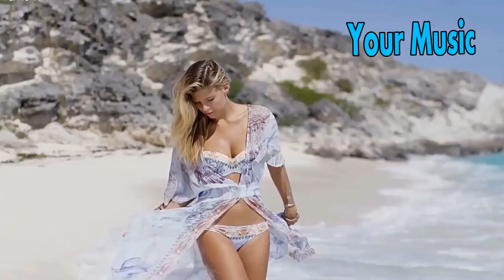Chris de Burgh - A Woman's Heart ( Mastering VanDenZion)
Album: Quiet Revolution
Released: 1999
Artist: Chris de Burgh
Genres: Pop, Rock